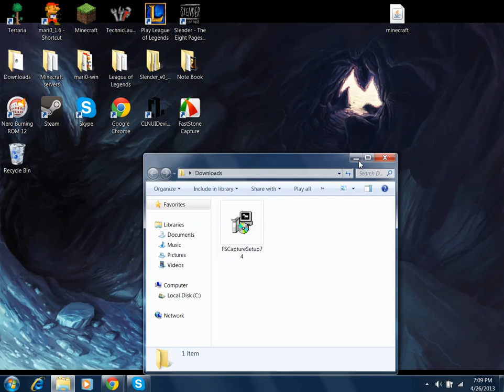How to install FastStone screen recorder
This is a recorder that works good and if you want to buy it it is cheap and if you dont after 30 days just redownload it Thanks for watching and subscribe.